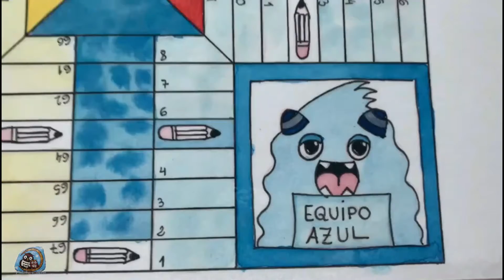Parchís Acuarela.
Dejo este short por aquí. Si quieres ver el vídeo completo puedes hacerlo en el siguiente enlace:

Muchas gracias por pasarte por aquí.